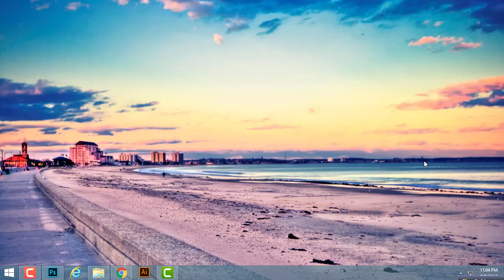10 হাজার টাকার মধ্যে 2017 সালের বেস্ট এন্ড্রয়েড মোবাইল-দেখে নিন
TOP 5 ANDROID UNDER 10000 TAKA.

hey,in this video i describe about tiop 5 android phone in bangladesh under 10000 taka.
the list given below...

1.XIAOMI REDMI A4

2.SYMPHONY P7 PRO

3.WALTON PRIMO NX4 MINI

4. MICROMAX CANVAS XP 4G

5.OPPO C1